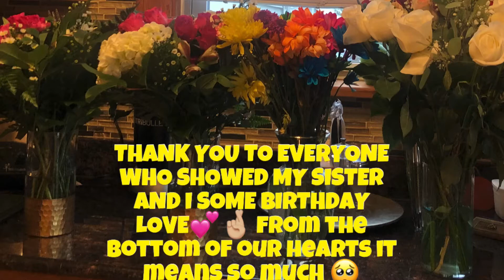MY 26TH BIRTHDAY FESTIVITIES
In today’s video we celebrate my twenty sixth birthday baby!  I honestly didn’t record as much as I would of liked too but honestly it was a really good time filled with lots of love and good vibes.